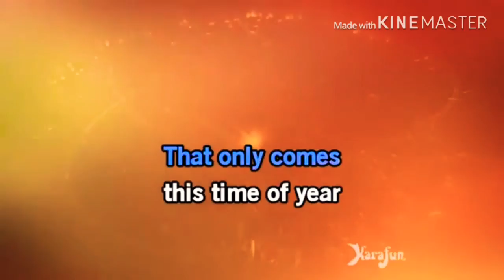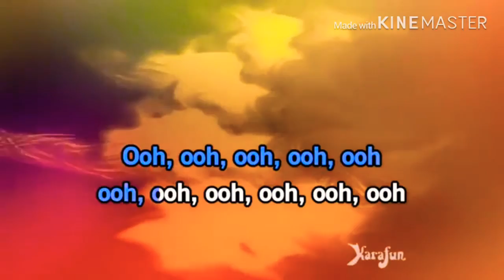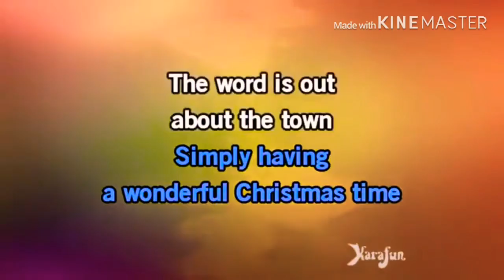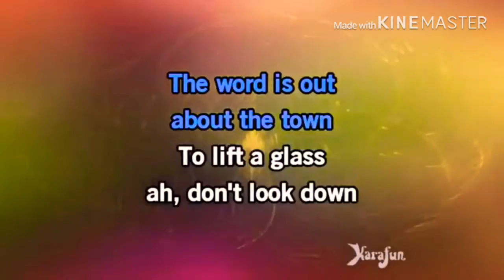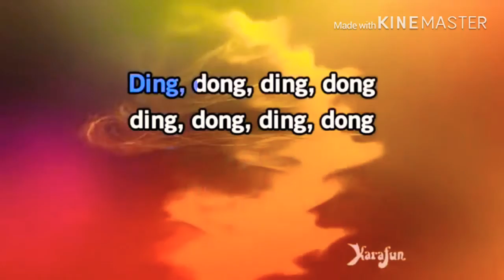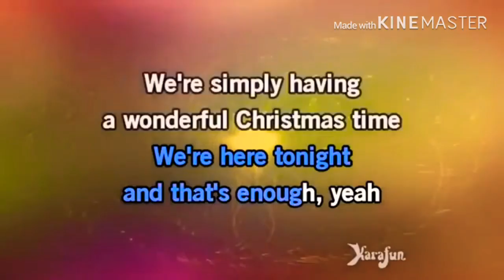UK Wonderful Christmas Time UK